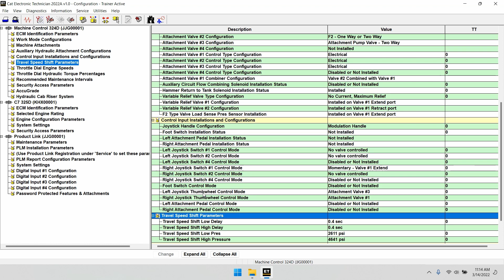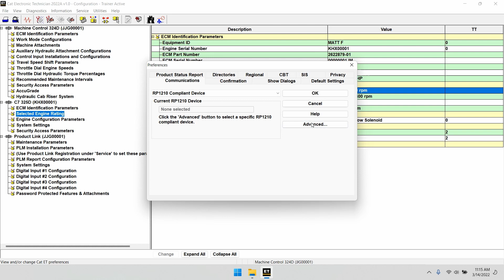CAT ET 2022A | PRESENTATION | ACTIVATION 👨‍💻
🛠 DESCRIPCIÓN: SOFTWARE FOR CATERPILLAR MACHINERY, THE PARAMETERS AND FAULT CODES OF THE ECM CAN BE SEEN IN REAL TIME, IT WILL BE POSSIBLE TO CONFIGURE, CALIBRATE FLASHEAR AMONG OTHER UTILITIES.

🛠 UPDATE:2021C
🛠 REGION: ALL REGIONS
🛠 TYPE: DIAGNOSTIC

💻⚙Interface Adapter:

⚙️ Cat Comadapter III
⚙️ Noregon DLA +2.0 Adapter
⚙️ Nexiq usb-link 1 & usb-link 2
⚙️ Dearborn DPA5
⚙️ Scanmatik 2 Pro